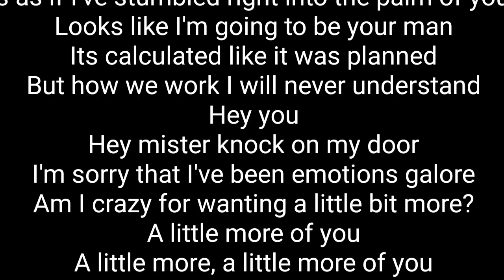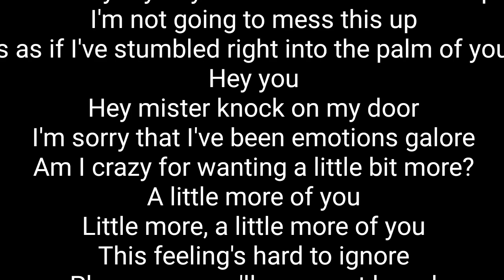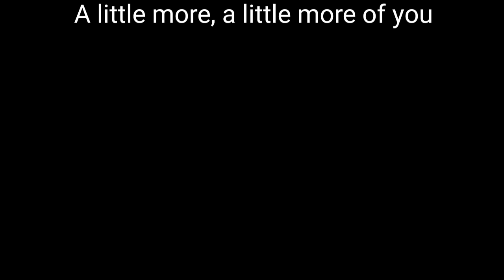A Little More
Remix King: A Little More

There you are with your college friends
Cackling like a bunch of hens
Can't tell where you end or we begin
I can't help but wish I knew you then
But I guess I know you now
You're not what I expected somehow
It looks as if I've stumbled right into the palm of your hand
Looks like I'm going to be your man
It's calculated like it was planned
But how we work I will never understand
Hey you
Hey mister knock on my door
I'm sorry that I've been emotions galore
Am I crazy for wanting a little bit more?
A little more of you
A little more, a little more of you
After three times I still want more [John 21:17]
Like it even when you snore
When you leave my heart is sore
Ignoring you is a chore
So I'm not doing it anymore
When you call, I'll pickup
That way my day will flow without a hiccup
I'm not going to mess this up
Hey you
Little more, a little more of you
This feeling's hard to ignore
Please say you'll never get bored
Can you blame me for wanting a little bit more?